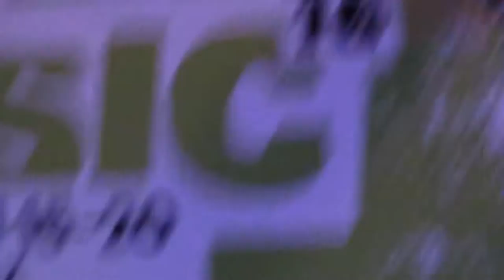WU-WU - SXSW 2016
Wu-Wu
March 19, 2016
SXSW / Hotel Vegas
Austin, Texas